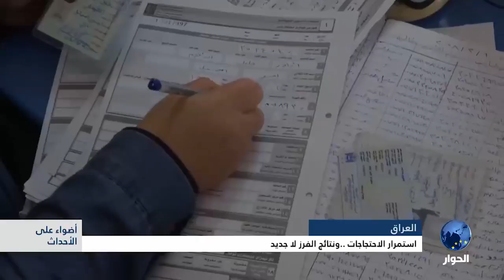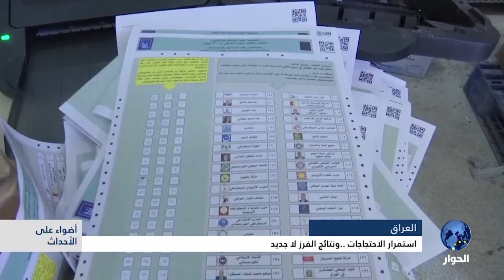استمرار الاحتجاجات في العراق ولا جديد في نتائج الفرز